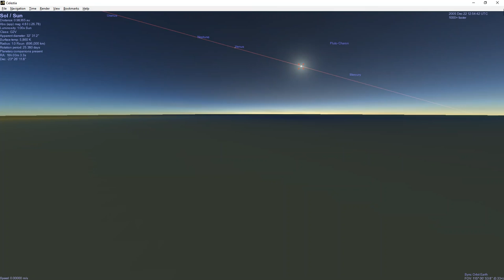22 Dec 2005 Solstice from Santa Severa - Celestia Simulation (1000x)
I recorded the Solstice motion in Celestia for Santa Severa (42.0166°N 11.965°E) for 22 Dec 2005 with 115° FOV.